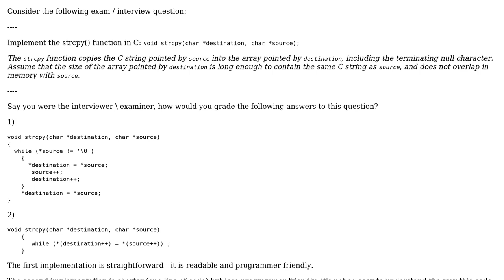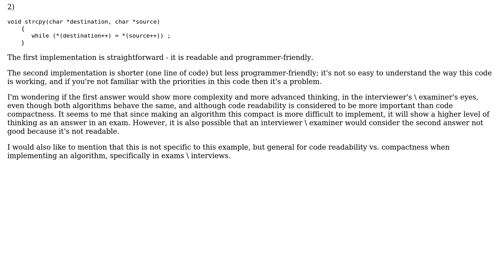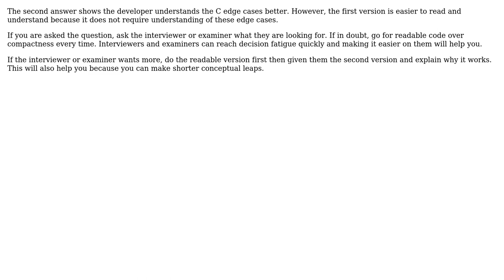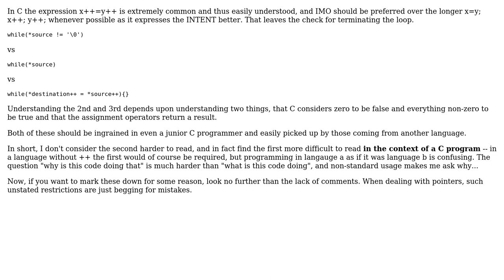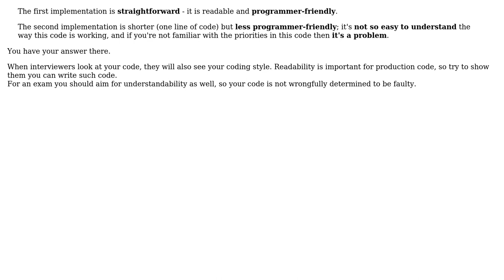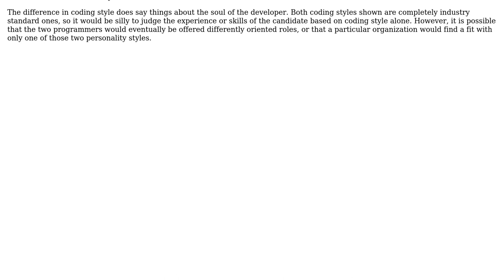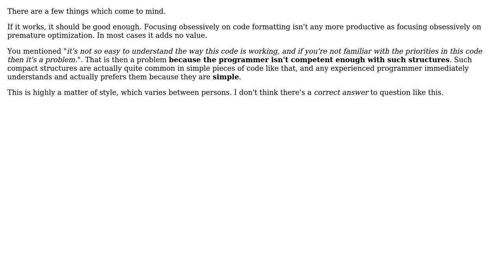Software Engineering: Grading an algorithm: Readability vs. Compactness (8 Solutions!!)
Software Engineering: Grading an algorithm: Readability vs. Compactness

With thanks & praise to God, and with thanks to the many people who have made this project possible! | Content (except music & images) licensed under CC BY-SA | Music | Images & others | With thanks to user zxcdw user Matsemann user jmoreno user Jirka Hanika user GlenPeterson user ChrisF user Bill the Lizard user amiregelz user akton and the Stack Exchange Network Trademarks are property of their respective owners. You are responsible for your own actions.